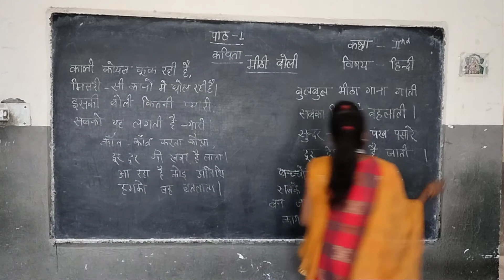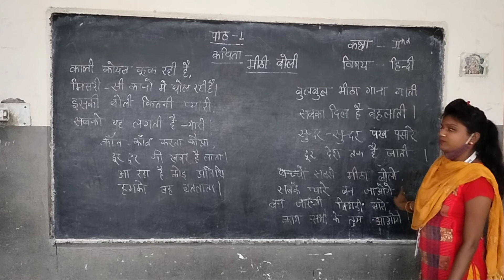Class II Hindi (Poem - Meethi Boli)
Recording of Live Class by Madhvi mam on Shanti Niketan Student Online App.